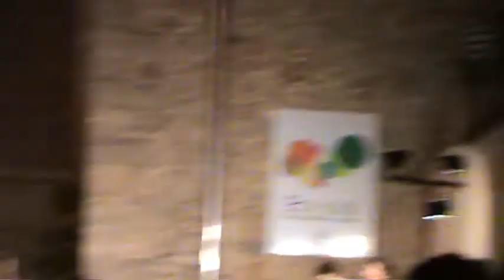Nit d'estrelles i poesia, Campos, 2018, segona part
A Campos, dia 9 d'agost de 2018, l'Obra Cultural Balear, va organitzar la nit d'estrelles i poesia amb joves del poble, hi havia n'Antònia Sitjar, que era l'encarregada de l'OCB a Campos i entre els poetes, per dir-ho d'alguna manera, hi havia en Joan Evangelisti Vadell. Entre el públic hi havia bàsicament família i amics dels al·lots.